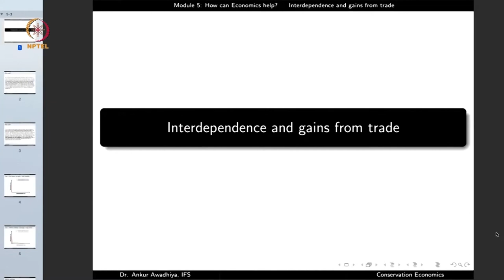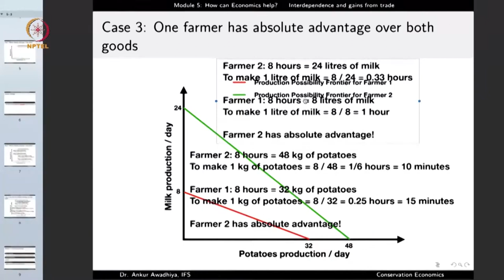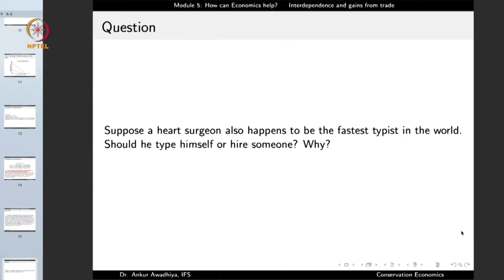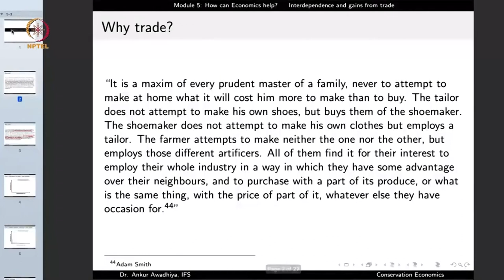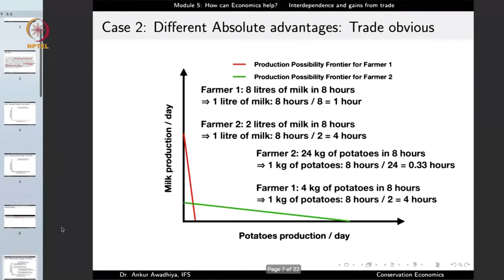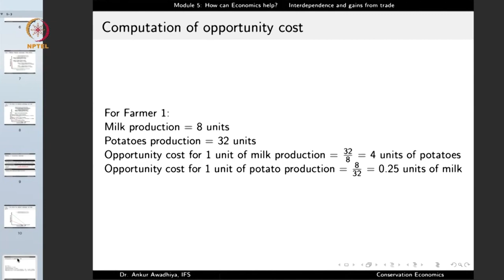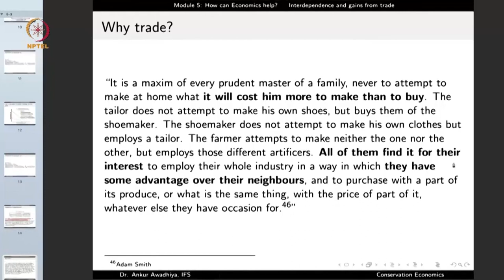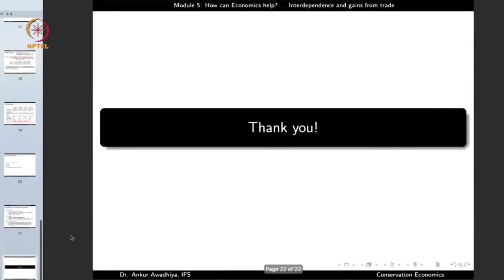Lecture-03-Interdependence and gains from trade#swayamprabha